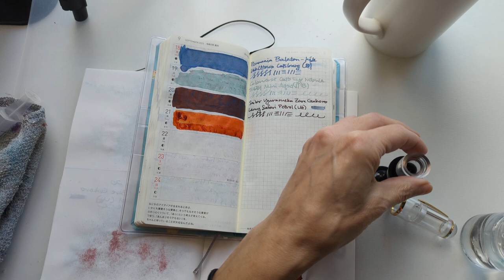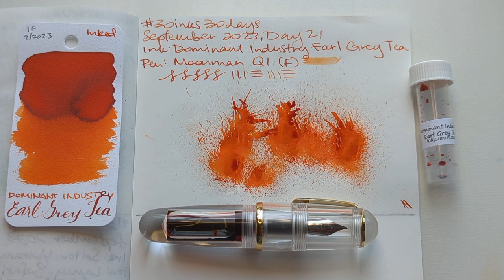30inks30days September 2023, Day 21 - Earl Grey Tea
Ink: Dominant Industry Earl Grey Tea
Pen: Moonman Q1 (F)